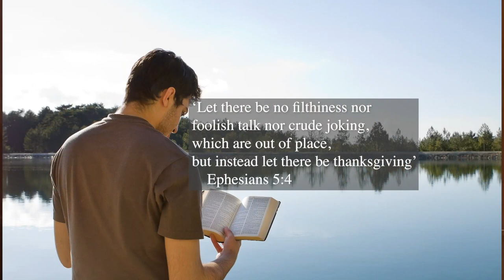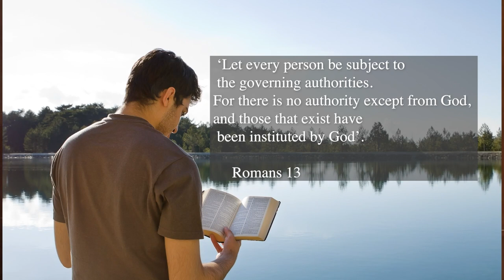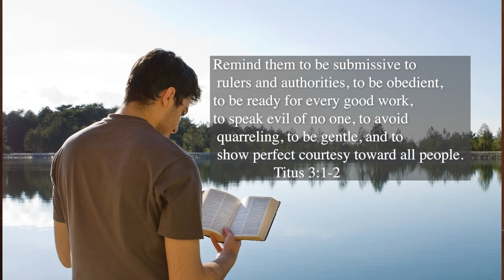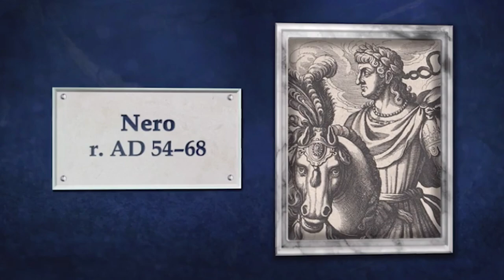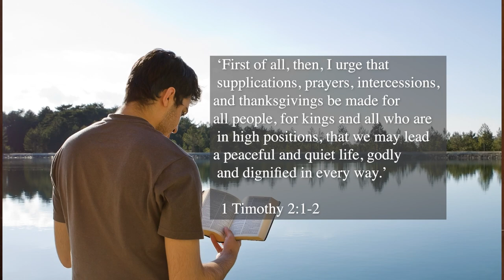Let's Go Brandon: Can Christians Say Such Things?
In today's episode, Dr.Paul answers the question, Can Christians say, 'Let's Go Brandon?'. Please visit us